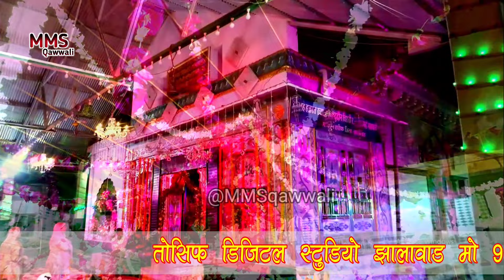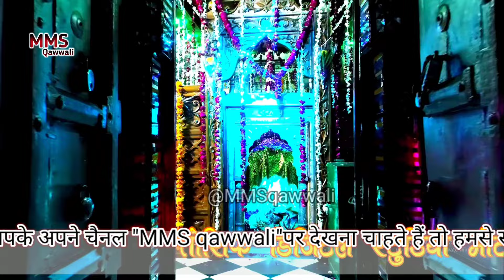Jab mushkilo mein tum ko pukara mahabali ll Sarfaraz Anwar Sabri l Qawwali l MMS qawwali l Gagron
Songs - Jab mushkilo mein tum ko pukara mahabali
Artist - Sarfaraz Anwar Sabri
Album - MMS qawwali
Location - Hajrat Khwaja Hamiduddin Chishti Khurasani Mitthe Mahabali sarkar R. A. Jhalawar Rajasthan

YouTube Channel MMS qawwali हजरत ख्वाजा हमीदुदीन चिश्ती खुरासानी र अ उर्फ मिट्ठे महावली सरकार के 728 वां उर्स की आप सभी को मुबारकबाद पेश करता है

हुसैन जिंदाबाद रहेगा
यजीद मुर्दाबाद रहेगा
हक़ निभाना मेरे हुसैन का है
हर जमाना मेरे हुसैन का है
यह जो काबा है तुम ना समझोगे
घर पुराना मेरे हुसैन का है
अपनी तो कट रही है बड़े सब्रो चेन से
दाना हसन से मिलता है पानी हुसैन से
यह जो शरबत है जामे कोसर है
ला पिलाना मेरे हुसैन का है
यह जो हम ताजिया बनाते है
याद आना मेरे हुसैन का है

qawwali status,
qawwali anish sabri,
qawwali azim naza,
qawwali chisti rang,
qawwali dj remix,
qawwali dj mein,
qawwali dulha bana hai khwaja,
dj qawwali remix,
dj qawwali new
tajdar e qawwali,
qawwali hasbi rabbi jallallah,
qawwali imam hussain,
i lakho payambar qawwali,
qawwali jumma mubarak status,
qawwali khwaja teri basti mein rehmat barasti,
qawali la ilaha illallah,
all qawwali nusrat fateh ali khan,
qawwali naat sharif,
qawwali new 2023
rais anis sabri ki qawwali
rais anis sabri qawwali 2022
rais anis sabri qawwali live
rais anis sabri qawwali status
rais anis sabri suparhit qawwali
truth behind ye bharat desh hamara hai qawwali
indian national congress
gagron urs qawwali
muharram qawwali 2023
Muharram status qawwali
muharram status 2023
muharram status 2023 new
junaid sultani qawwali new
MMS qawwali
Hum hussain wale hain
hum hussain wale hain ahmed raza nasiri
hum hussain wale hain karbala hamara hai
Hussain zindabad rahega
hussain zindabad
YouTube Channel MMS qawwali